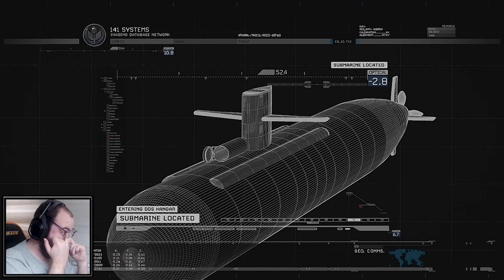Call of Duty Modern Warfare 2 Remastered #08 - O Único Dia Fácil Foi Ontem | XBOX ONE S Legendado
Fala pessoal, trago a vocês o gameplay do jogo Call of Duty Modern Warfare 2 Remastered, rodando no XBOX ONE S o jogo está legendado em Português PT-BR.

Jogo Comprado na XBOX Store – Jogo Original está disponível para PC, Xbox 360 e PS3.
Jogo Remaster está disponível para PC, XBOX ONE e PS4.

ID /Tags
Steam ► xgamergr
PSN ► Renato-X-GameRGR